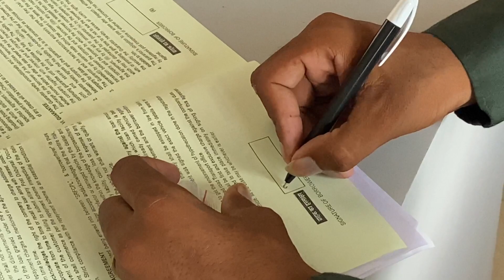न्यू बाइक एचएफ़ डीलक्स || new bike H f deluxe || new Gadi H f deluxe